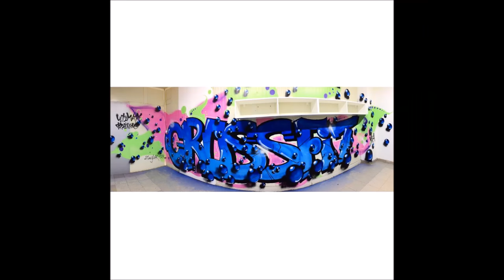KОГА х Michelle Ultimate Crossfit Dreams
Video from our latest commissioned work for Ultimate Crossfit Dreams Box. Best place for Crossfit in Sofia, check it !!